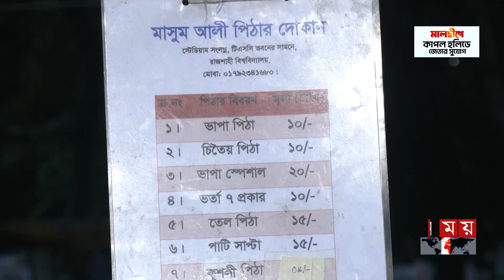রাবি’র টিএসসিতে পিঠাপুলির পসরা! | Pitha Puli Festival | Winter Season | Somoy TV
Somoy TV: t.ly/Se1z
Somoy TV Bulletin: t.ly/iqIq
Somoy Entertainment: t.ly/3dWC
Somoy Sports: t.ly/iASp
SOMOY TV ISLAMIC: t.ly/zU6a

Somoynews.tv: t.ly/Y7ab
খেলার সময়: t.ly/xJ5H
সময়ের গল্প: t.ly/EW3M
এ সময়ের বাণিজ্য : t.ly/m3ir

Groups:
Somoy TV (Official)✅: t.ly/ajiO
Somoy Entertainment✅: t.ly/8CLh
Somoy Business✅: t.ly/4xaJ